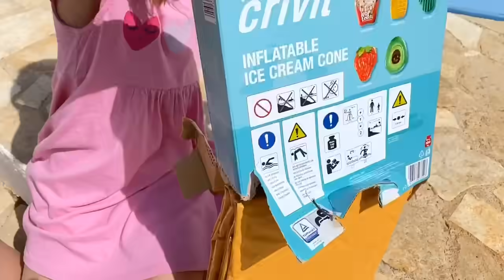NOVI MADRACI. TATA JE PAO U BAZEN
Imamo nove madrace. Zoja i Asja su kupili madrace za bazen. Zoj ima madrac popcorn, a tata madrac za napuhavanje sladoled. Oni nisu kupili madrac za Asju. Asja je jako tužna. Zoja i tata igraju igru. Taj tko izgubi u igri mora pokloniti svoj madrac Asji. Pogledajte video i saznajte tko je izgubio u igri. Na kraju nešto se dogodilo! Tata je pao u bazen. Danas imamo sportske igre, imamo igre na bazenu. Obožavamo Ljeto i bazen. Ovo je bio super dan u bazenu.

Hvala svima koji nas prate, gledaju i podržavaju!